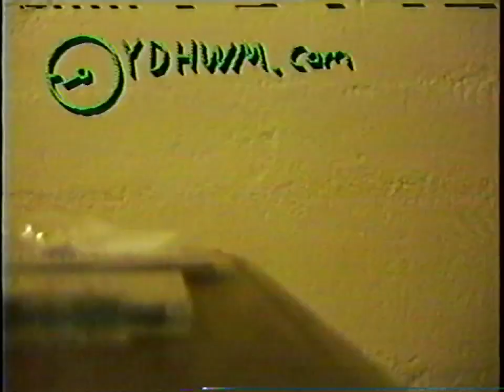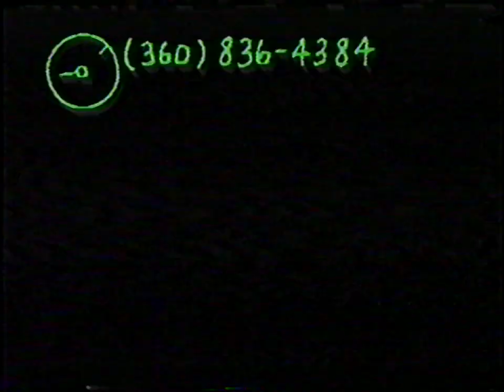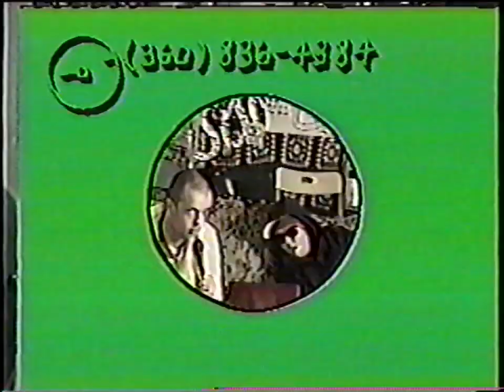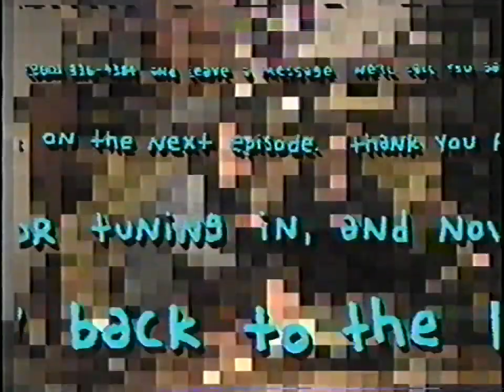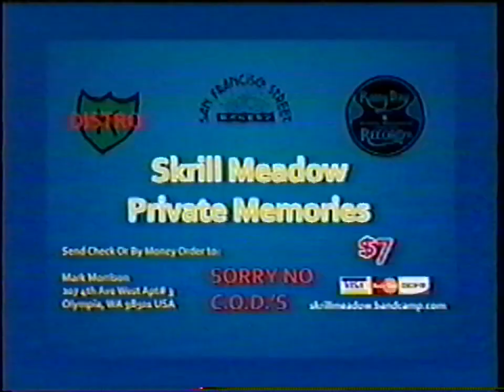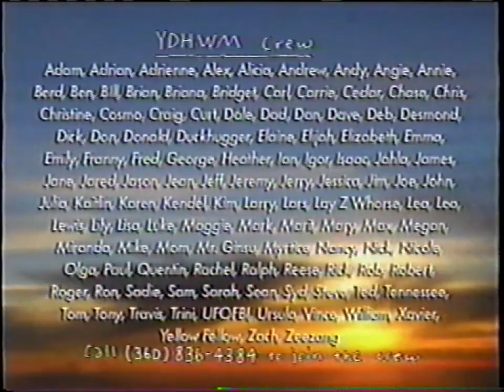YDHWM 1309 Saturdegg 140419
The last day of egg week.

day: saturday
date: april 19 2014
tape: almost famous